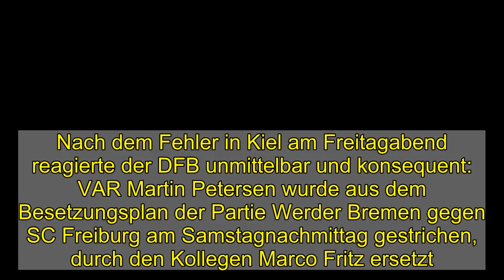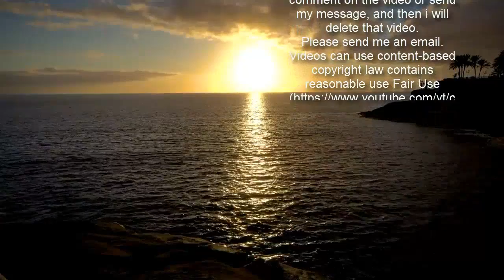DFB erklärt Abberufung von VAR Petersen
Nach dem Fehler in Kiel am Freitagabend reagierte der DFB unmittelbar und konsequent: VAR Martin Petersen wurde aus dem Besetzungsplan der Partie Werder Bremen gegen SC Freiburg am Samstagnachmittag gestrichen, durch den Kollegen Marco Fritz ersetzt. Am Sonntag erklärte der Verband die Maßnahme auf kicker-Nachfrage.  Martin Petersen wurde vom DFB kurzfristig für die Partie Bremen gegen Freiburg abgesetzt.  imago images  "Wir haben uns im Laufe des Samstagvormittags final zu dieser kurzfristigen Umbesetzung entschlossen, um den Betroffenen nach der massiven öffentlichen Kritik zu schützen", so die Stellungnahme der Sportlichen Leitung der Eliteschiedsrichter um Chef Lutz Michael Fröhlich.  Der aktuellen Spielbetrieb sollte "aufgrund der Szene am Vorabend nicht zusätzlich belastet werden". Ein Widerspruch zur jüngsten Einlassung von VAR-Chef Dr. Jochen Drees, wonach "Denkpausen" zur Sanktionierung von Fehlern sinnlos und deshalb nicht vorgesehen seien. Darauf will die Sportliche Leitung nicht eingehen und erklärt weiter:  "Wir haben mit dem Betroffenen über diese Umbesetzung und die Gründe dafür gesprochen. Eine ausführliche und notwendige Aufarbeitung der Situation vom Freitag war in dem Zeitraum bis zum Spiel am nächsten Tag schlichtweg nicht möglich und wird mit ihm in Ruhe vorgenommen. Von Rausschmiss oder Suspendierung kann keine Rede sein. Es gibt auch keinen Grund dafür."  CSL/tm  Bilder zur Partie Werder Bremen - SC Freiburg